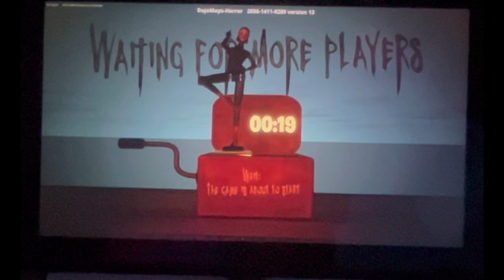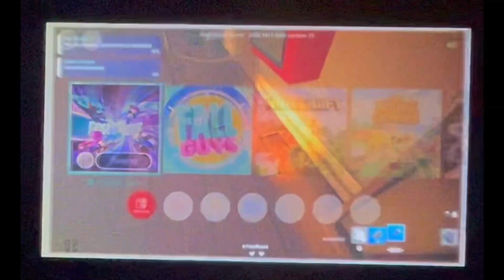Playing Scary game Fortnite at 3AM ⭐️😦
Here’s my Pinterest I post way more bracelet content on there

Live streams every WEDNESDAY 🤩

Playing a scary game on Fortnite at 3 AM 😲

And trying a new editing technique